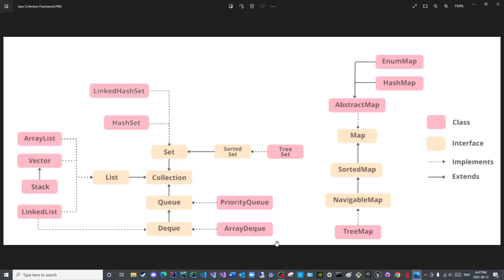Collections Episode 01 [Addendum]: Java Collection Framework Diagrammatic Representation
Peace be upon you all! !اَلسَّلَامُ عَلَيْكُمْ وَرَحْمَةُ ٱللَّهِ وَبَرَكاتُهُ

Contents:
The diagrammatic representation of the Java Collection Framework is portrayed in this video.